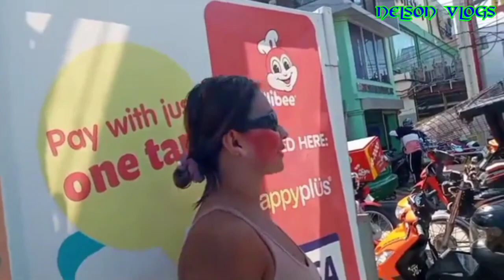MAKE UP GIRL | DATING MAYAMAN ITO NA SYA NGAYON